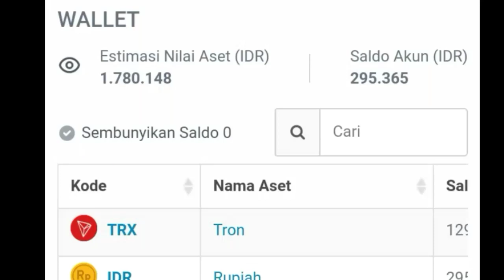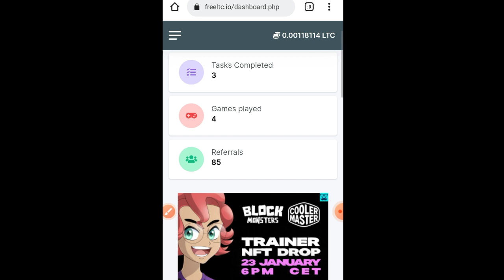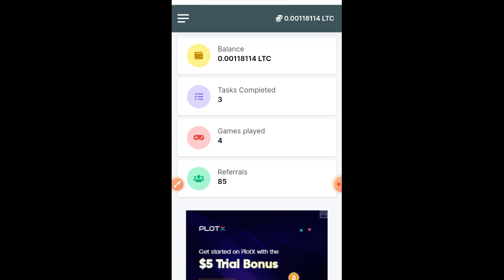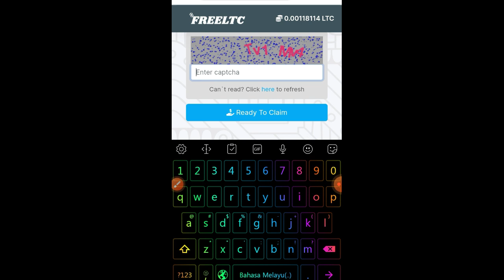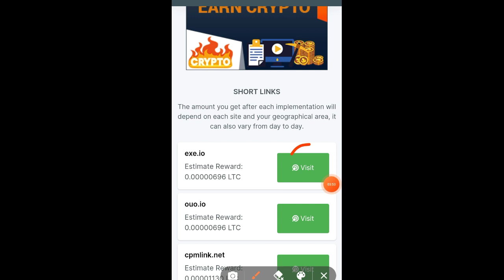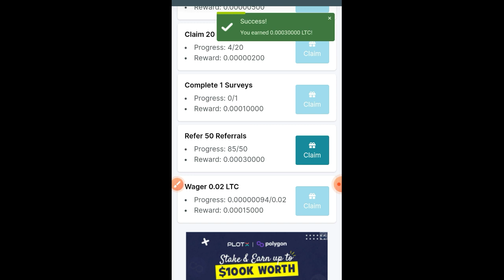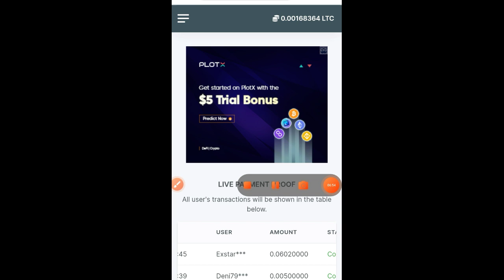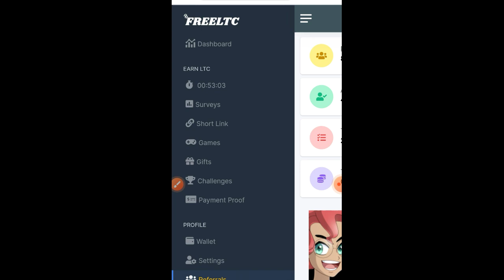faucet tersultan🤑withdraw tanpa depo| web penghasil crypto gratis | website penghasil faucetpay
KERJASAMA 🎦⬇
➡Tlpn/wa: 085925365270